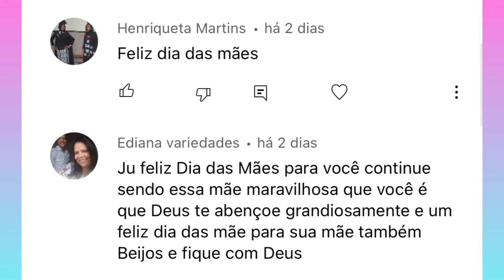BRUTUS VAI MORAR COM MINHA MÃE - DESPEDIDA SEMPRE TRISTE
BRUTUS VAI MORAR COM MINHA MÃE  alguns meses e no video de hoje eu explico melhor o porquê dessa decisão. Assista até o final. Sentiremos muitas saudades dele, mas é para um bem maior e ele está em boas mãos - DESPEDIDA da família é SEMPRE TRISTE para quem ora longe dos familiares. vlog de rotina real maio todo dia